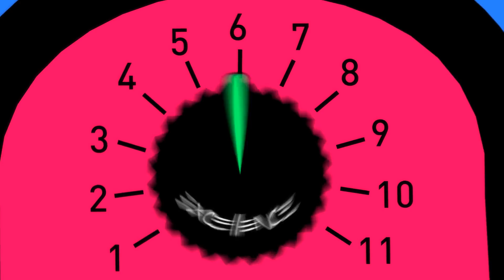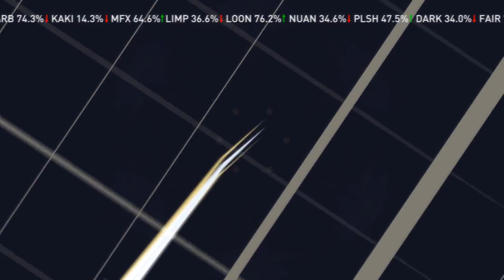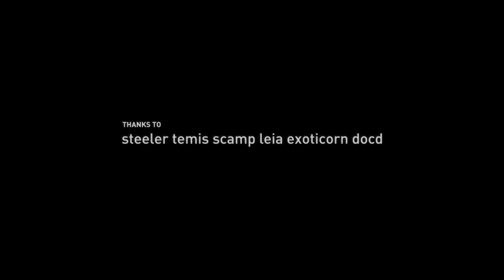Masagin Nvision 08 Invitation by farbrausch ne